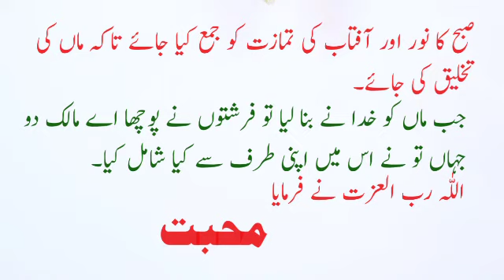Maa | Maa ki takhleeq By Islamic Hour Channel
Maa | Maa ki takhleeq | Speech on Maa | Maa py shaiyri |Poetry on Maa